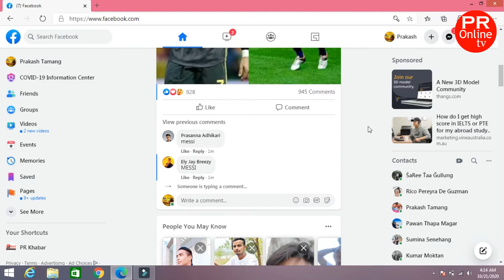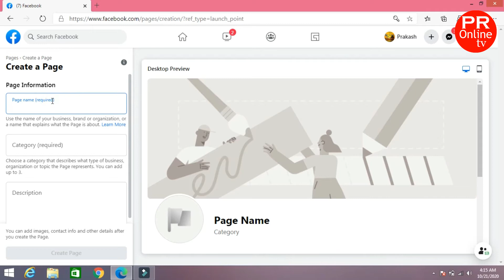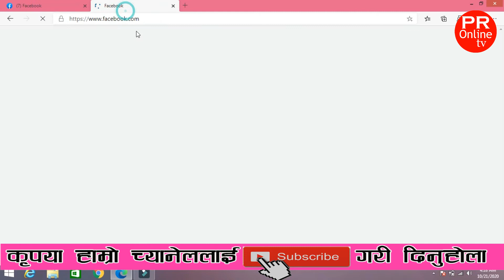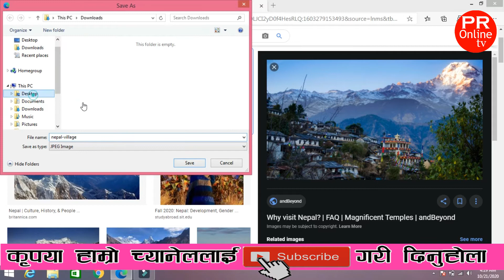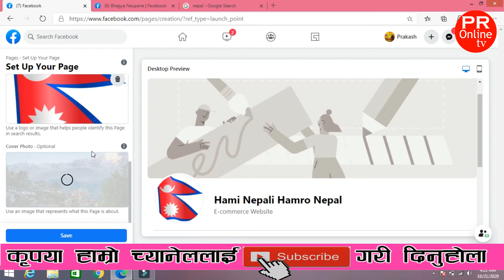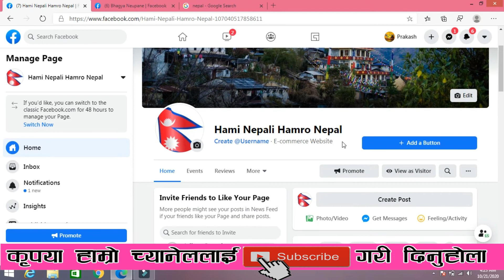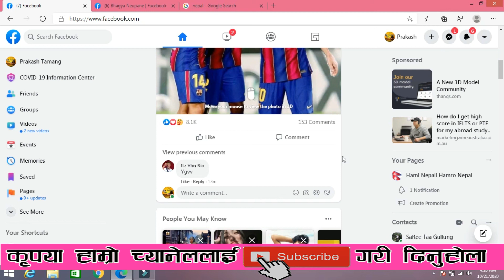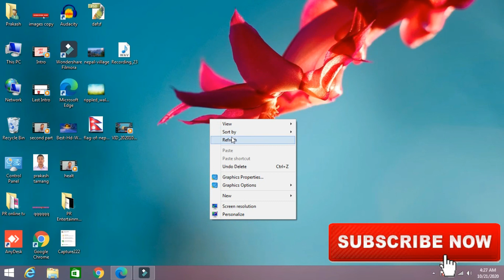अब फेसबुकबाट पनि सजिलै पैसा कमाउन सकिने || Earn money from facebook page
hanks for watching our video, if you like our video of PR Online tv,  please SUBSCRIBE to our channel and turn on your notifications for latest updates of upcoming more videos.